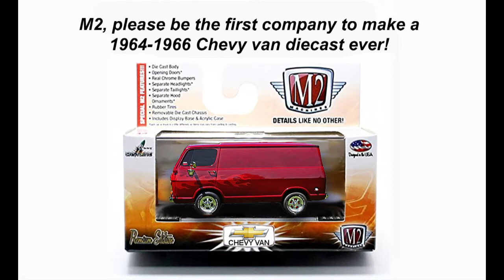M2 is asking whether they should produce a 1/64 diecast version of the1964 to1966 Chevy Vans.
M2 is asking whether they should produce a 1/64 diecast version of the1964 to1966 Chevy Vans. Actually no company has ever been granted licensing of the 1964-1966 Chevy/GMC vans ever for diecast/model/toys. Not sure if GM is holding back on this as they have licensed every other van they have ever made and even the concept Universelle! I can't understand why as these vans are among the most popular early North American built vans ever made that are still on the road. Quite a bit ahead of the Dodge A-100 that has been made into multiple scales of diecast/model/toys.